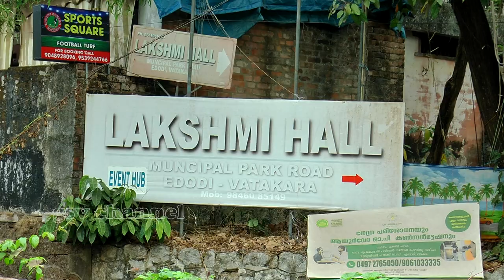വടകര ഇതര സംസ്ഥാന തൊഴിലാളികളെ ലക്ഷ്മി ഓഡിറ്റോറിയത്തിൽമാറ്റി പാർപ്പിച്ചു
വടകര ഇതര സംസ്ഥാന തൊഴിലാളികളെ ലക്ഷ്മി ഓഡിറ്റോറിയത്തിൽ

മാറ്റി പാർപ്പിച്ചു ഇവർ പോലീസ് നിരീക്ഷണത്തിൽ ആയിരിക്കും